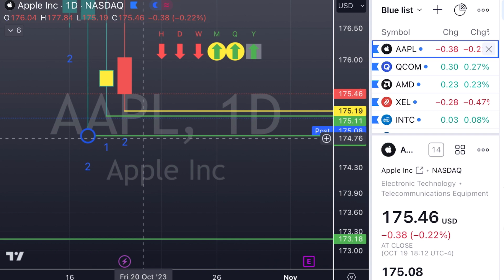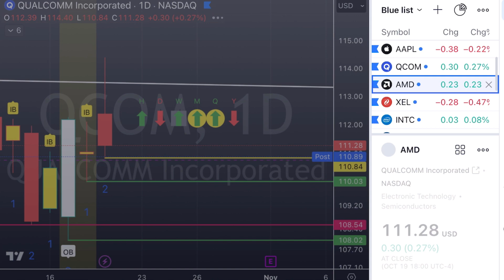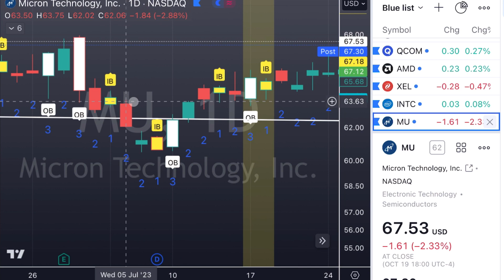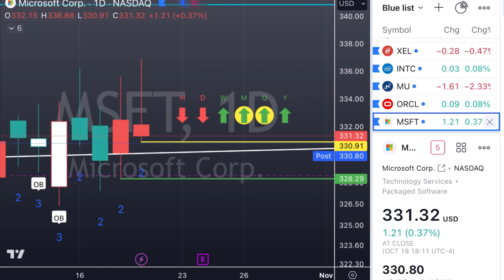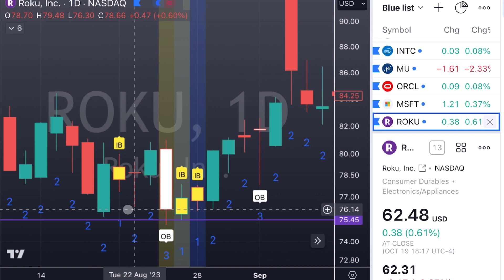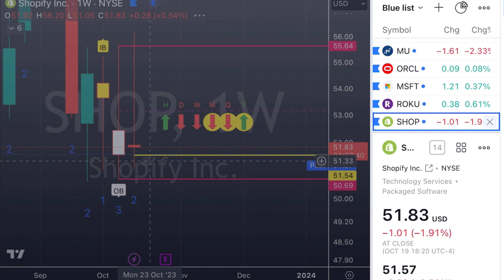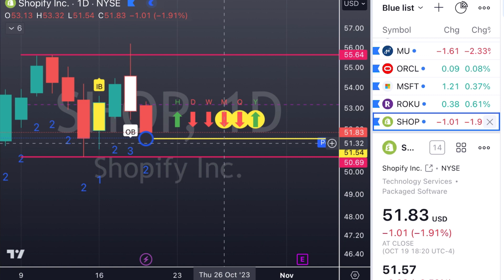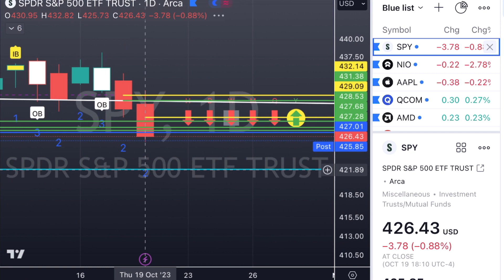📈 Lotto Friday Watchlist: Uncover Profit Opportunities With Shooter Candles! 🚀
Welcome to Lotto Friday, where we've handpicked a watchlist filled with exciting stock opportunities. In this video, we'll unveil a selection of stocks that could make your Friday extra rewarding.

Whether you're a seasoned trader or new to the game, this watchlist is designed to provide you with insights and opportunities to kickstart your weekend with potential profits.

Don't miss out on the chance to uncover profit opportunities. Watch now and make this Lotto Friday one to remember in your trading journey! 📈💰🚀

It is the Easiest Way To Find Winning Trades Consistently.

TRADING VIEW

HERE IS THE LINK FOR YOUR FREE 30 DAY TRIAL
&  UPTO $30 OFF OF YOUR NEW TRADING VIEW SUBSCRIPTION
(for new Trading View users only)

We use The Strat created by Rob Smith and WE WIN. Its price action, with actionable signals that tell us when to enter a trade and when to exit